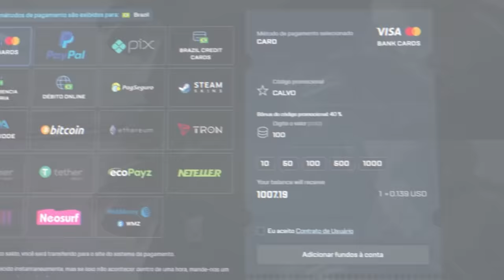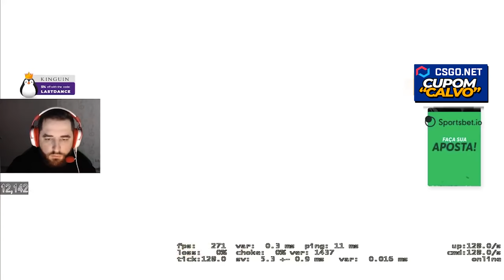Joguei com o FALLEN e fiz um CLUTCH 1vs3 no CSGO ( Lobby com The Last Dance )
Joguei lobby GC com o Fallen, Boltz e o Vini da Imperial no CSGO. Nessa partida consegui jogar muito bem, mesmo bem nervoso por estar jogando com as lendas. Fiz um Clutch 1x3 com eles me telando.